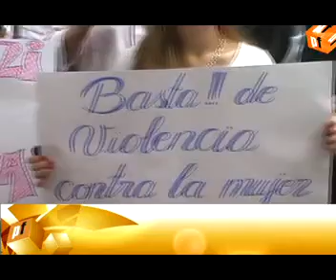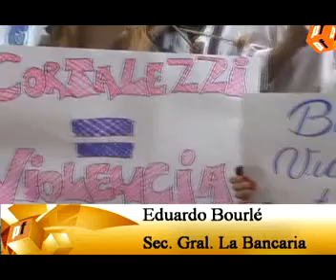Volvieron las protestas de la Bancaria en Caja Popular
Una protesta de La Bancaria complicó esta mañana el tránsito en San Martín y 25 de Mayo, en la puerta de la Caja Popular de Ahorros. Denuncian maltrato y agresiones a empleados bancarios por parte de funcionarios de la institución.